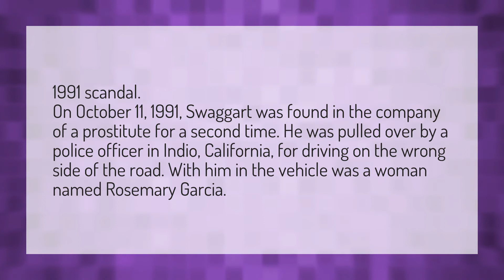What happened to Jimmy Swaggart?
Elevation Church • What happened to Jimmy Swaggart?